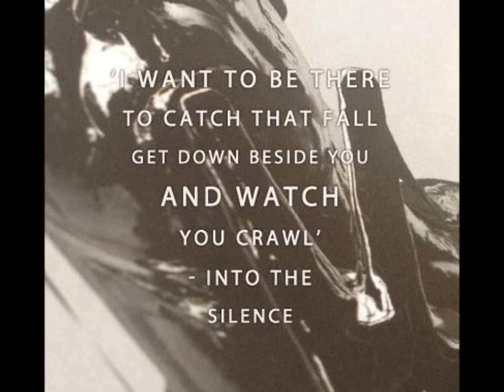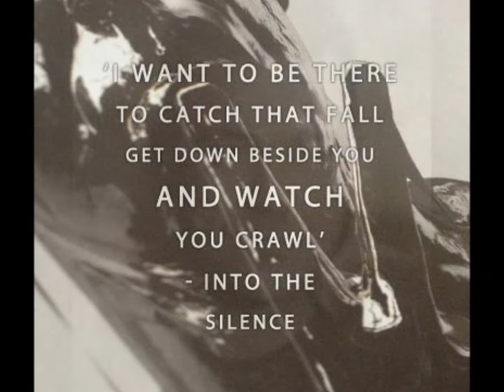Robbie Williams - Into the Silence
Album: Take The Crown